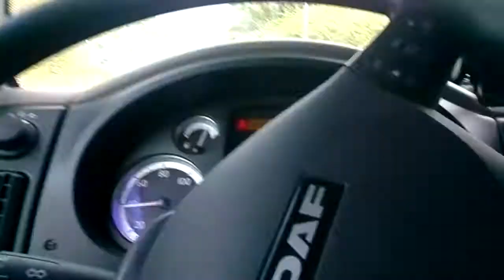2014-05-18-che tempismo :D